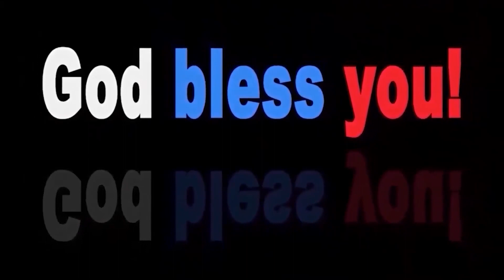16 04 2023 Sudhakar paul garu అంశం : మన దాగు చోట యేసయ్య - Part-2